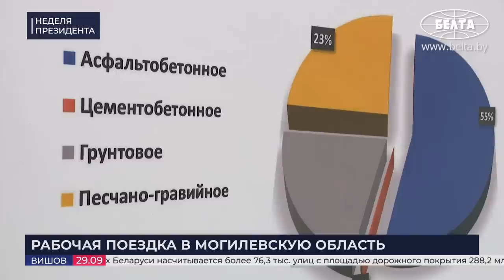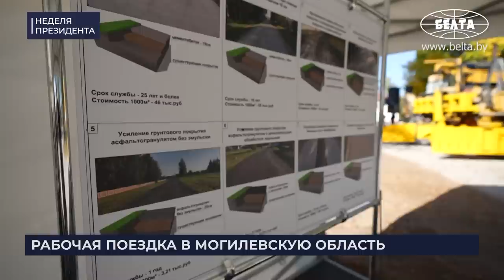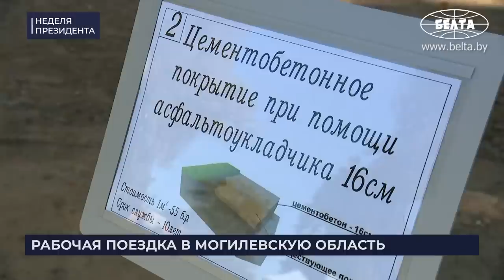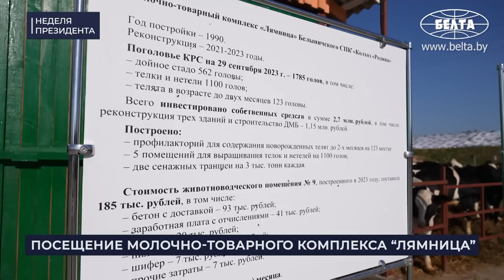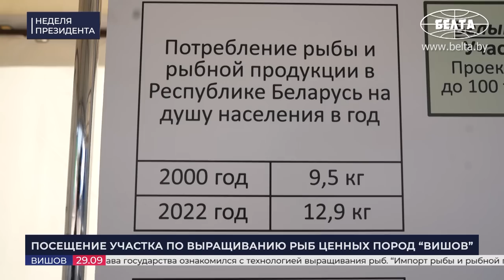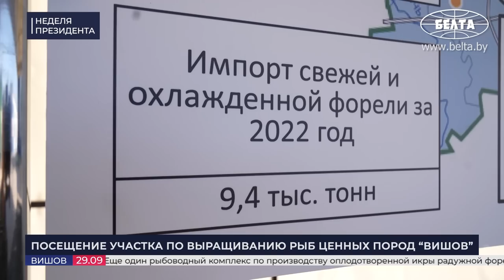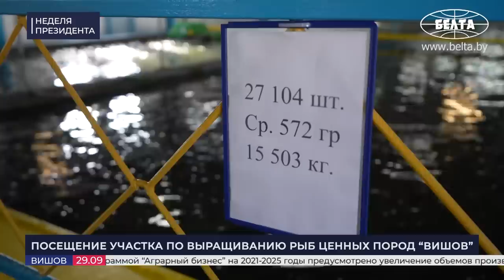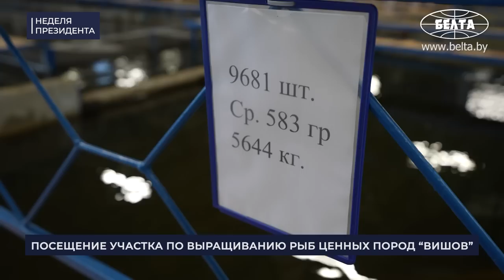Лукашенко: Говори мне, я буду у тебя помощником! // Что Лукашенко поручил МГНОВЕННО построить?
Какие три области Лукашенко поставил на "железный контроль"? Как санкции повлияли на отношения с Ленинградской областью и ждёт ли Беларусь милости из-за океана? Какой практический урок провёл глава государства в Могилёвской области накануне Дня учителя и какой будет деревня будущего? Обо всём этом смотрите в новом выпуске проекта "Неделя Президента".

00:00 Интро;

00:19 НАЗНАЧЕНИЕ НОВЫХ РУКОВОДИТЕЛЕЙ МЕСТНОЙ ВЕРТИКАЛИ ВЛАСТИ | 25 сентября, 2023

00:30 Кого и на какие должности назначили в кадровый день?
02:09 "В чём проблема, что оно не загружено?" Про завод металлоконструкций в Молодечно;
04:52 "Ни одно предприятие сделать не может!" Что Лукашенко поручил взять на контроль Горлову?
05:58 "Задачи знаете!" Что Лукашенко сказал новым руководителям? // Про "не входите в положение";
06:59 "Абсолютно не прячем, что мы кого-то будем поддерживать!" // Про электоральную кампанию;

08:25 КОММЕНТАРИЙ ПО ТЕМЕ | "Страна дала всё, чтобы сегодня производить качественную продукцию!"

10:34 КОММЕНТАРИЙ ПО ТЕМЕ | "Качество должно с каждым годом увеличиваться!"

11:32 КОММЕНТАРИЙ ПО ТЕМЕ | "Сегодня наш рынок ограничивается и надо брать то, что имеется!"

12:21 ВСТРЕЧА С ГУБЕРНАТОРОМ ЛЕНИНГРАДСКОЙ ОБЛАСТИ РОССИИ АЛЕКСАНДРОМ ДРОЗДЕНКО | 26 сентября, 2023

13:37 "Я ждал этой встречи!" Откровенно про ставку на регион;
15:17 "Точно не будем ограничиваться!" // Про "заветный миллиард в торговле";
15:54 "Сейчас будем больше смотреть на себя!"
16:21 "Встречаемся в Кыргызстане!" О чём Лукашенко говорил с Путиным?
18:06 "Не бывает односторонних каких-то выгод и неудач!"
18:59 Что стало открытием для западных политиков? // Про наши сильные стороны;
21:14 "Ну а почему мы не можем с другими регионами так работать?"
23:45 "Мы с вами всегда договоримся по поставкам! ВСЕГДА!"
25:31 "Для нас честь – это выполнить ваше поручение!"

28:17 КОММЕНТАРИЙ ПО ТЕМЕ | "Зачем изобретать велосипед, как сказал Президент?"

30:54 ВРУЧЕНИЕ ВЕРИТЕЛЬНЫХ ГРАМОТ | 28 сентября, 2023

32:32 Церемония вручения верительных грамот 11 государств!
35:15 "Этот процесс необратим! Как бы кому-то ни хотелось иначе!"
37:18 "Серьёзно подрывают глобальную продовольственную безопасность!" // Про санкции;
39:01 "Таких партнёров очень много по всему миру!"
39:28 Про Казахстан;
40:00 Про Венгрию;
40:31 Про Африку;
41:09 Про Египет;
41:38 Про Зимбабве;
42:58 Про Анголу;
43:16 Про Уганду;
43:50 Про Камбоджу;
44:09 Про Филиппины;
44:29 Про Иорданию;
45:04 Про Колумбию;
45:35 "Закрытых тем, ещё раз повторяю, НЕТ!"
46:28 "Спасибо вам за позицию!" // Лукашенко с послами;

47:37 КОММЕНТАРИЙ ПО ТЕМЕ | "Два премьер-министра расписали мне всю программу работы!"

49:37 КОММЕНТАРИЙ ПО ТЕМЕ | "С Республикой Беларусь Уганда поддерживает замечательные отношения!"

51:31 РАБОЧАЯ ПОЕЗДКА В МОГИЛЁВСКУЮ ОБЛАСТЬ | 29 сентября, 2023

52:00 Что такое "адреса передового опыта"? // Про агрогородки и деревню будущего;
54:22 "Стыдно название читать, не то что смотреть на эту диссертацию!"
54:53 "Не могу сказать, что ты не работаешь!" Надо ускоряться?
55:42 "Десятки гектаров за усадьбами!" // Про мелиорацию;
56:16 "Была поставлена задача: привести в порядок!" // Про состояние дорог;
57:58 "Нельзя делать плохо! Потому что это очень дорого!"
58:18 "Надо нам будущий год объявлять Годом качества!"
58:47 "Это что, нормально?" // Про МТЗ и ремонт дорог;
1:01:57 "Ты хочешь сказать, что ты укладывал этой чудо-машиной?"
1:02:25 "Ты ещё не родился!" // По какой дороге ездит Лукашенко?
1:03:37 "Это хозяин этой машины? Привет!"
1:05:37 Что Лукашенко назвал "очень правильной" технологией?

1:06:38 ОБЩЕНИЕ С ЖИТЕЛЯМИ АГРОГОРОДКА ВИШОВ | 29 сентября, 2023

1:06:51 "Олег не ослабил здесь?" Вот как белорусы встретили Лукашенко!
1:08:10 Почему Лукашенко помогает колхозам?
1:09:30 "Для того, чтобы было мирно, нам надо вкалывать и вкалывать!"
1:09:46 "Сколько детей?" Многодетная мать обратилась к Лукашенко!
1:10:48 Кого, кроме многодетных, будет поддерживать государство?
1:11:41 Белорусы поздравили Лукашенко с Днём учителя!
1:12:22 "Всё не рассказывай!"
1:13:05 "Чтобы я до смерти работал, а потом меня вперёд ногами вынесли?"

1:13:53 ПОСЕЩЕНИЕ МТК "ЛЯМНИЦА" СПК "КОЛХОЗ "РОДИНА" | 29 сентября, 2023

1:14:16 "А удой?" Какие показатели на этом МТК?
1:17:33 "Только искусственное осеменение?"
1:17:57 "Это самое лучшее помещение для скота!"
1:21:18 "Самый дефицитный человек!"
1:22:19 "Копейки стоит!" Внутри профилактория для телят!
1:23:09 "Как у тебя с падежом?"
1:23:46 "Корове ДВОРЕЦ не нужен!"

1:26:47 ПОСЕЩЕНИЕ ФОРЕЛЕВОГО ХОЗЯЙСТВА "ЛОХВА" | 29 сентября, 2023

1:26:59 "С ТЕХ пор изменилось что-то?"
1:29:28 "Мы поддержим! Но надо это мгновенно построить!"
1:31:07 "Это они на свет собрались?" Что показали Лукашенко на рыбном производстве?
1:32:49 "Губернатор будет прорабом, чтобы лишних денег не тратить!"
1:33:27 "Ухи попробуйте!" Дегустация рыбы!